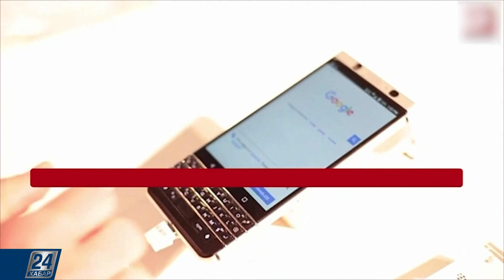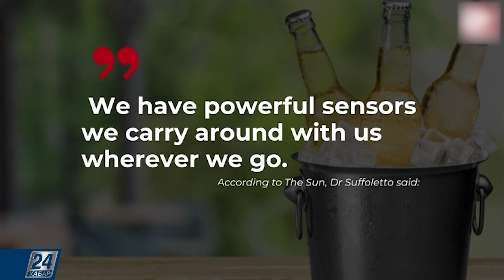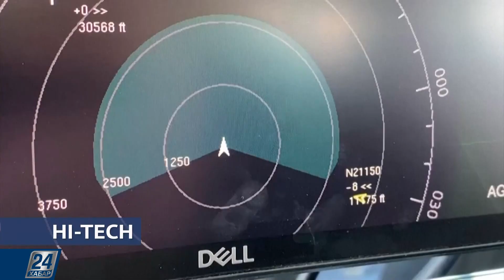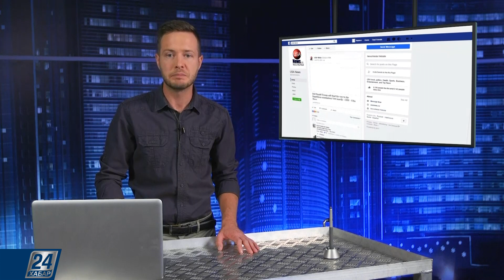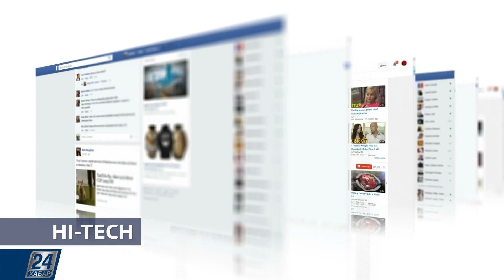Смартфон вместо алкотестера | Hi-Tech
Темы этого выпуска:

- Смартфон вместо алкотестера: разработан способ выявить опьянение с помощью акселерометра умных гаджетов;

- Самолёты без пилотов. Стартап Xwing из Сан-Франциско доказал, что новая система автопилота способна управлять летательным аппаратом во время взлёта, самого полёта и посадки.